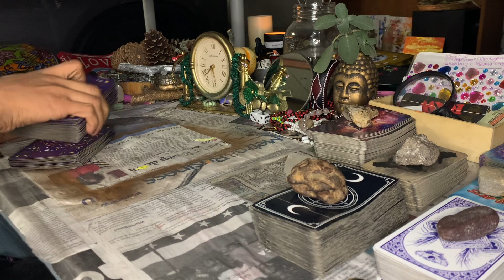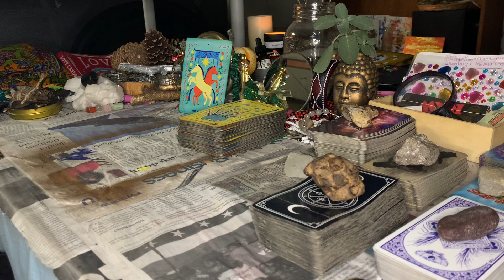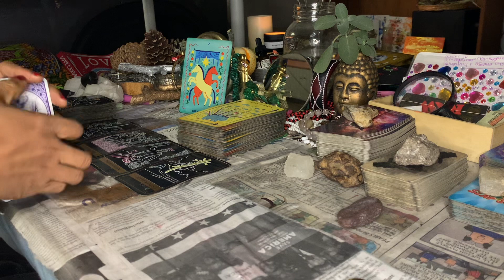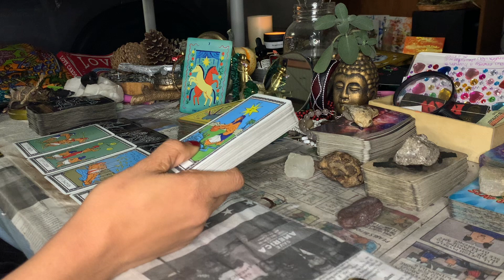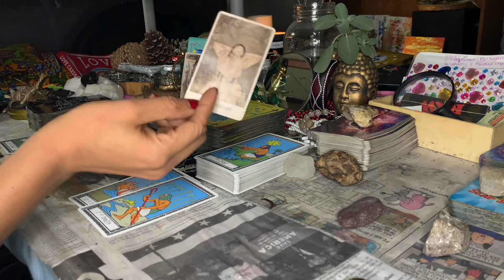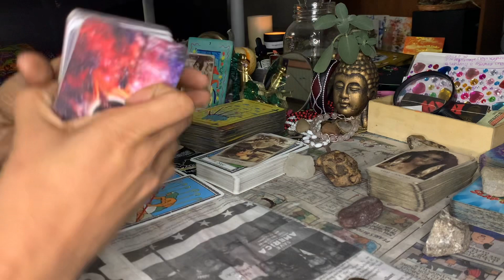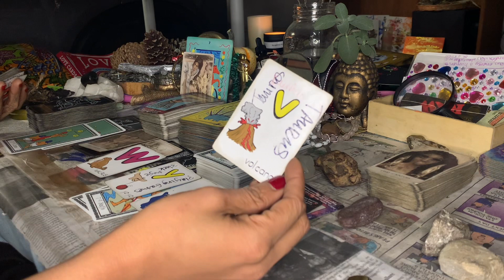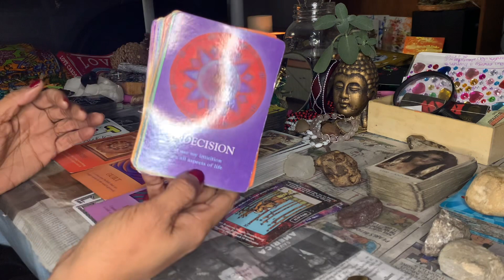Aquarius ♒️ THIS IS STRESSFUL 😵‍💫🙄 ITS NO WORKING OUT JANUARY FEBRUARY 2023